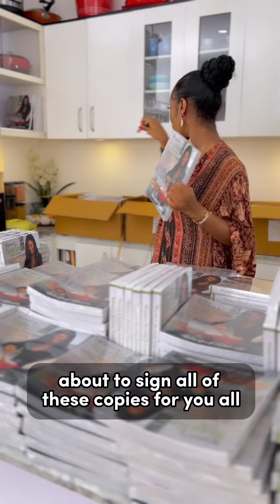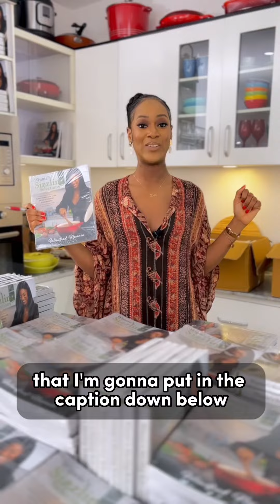This is The Only COOKBOOK You Will Be Needing! - Winnie’s Sizzling Selections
OR